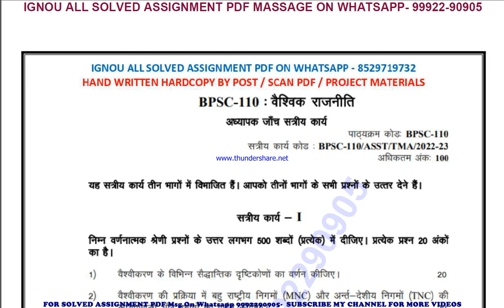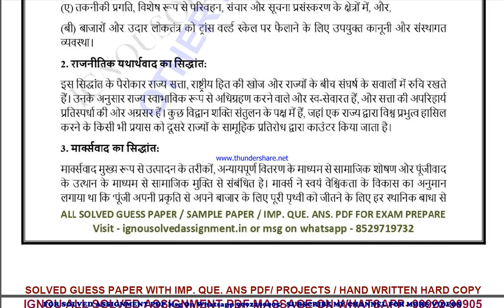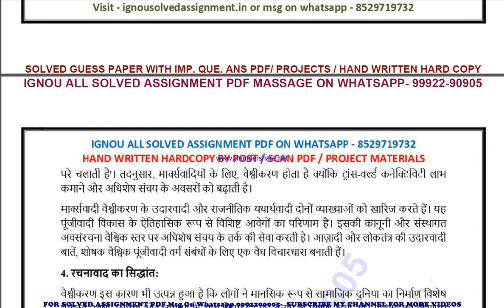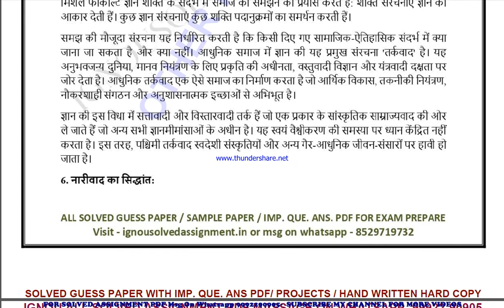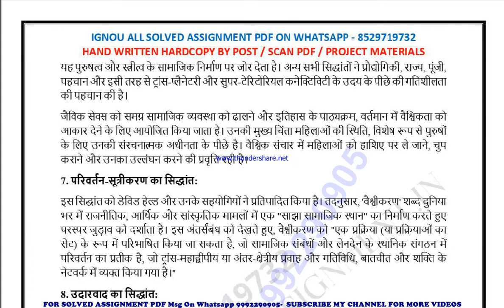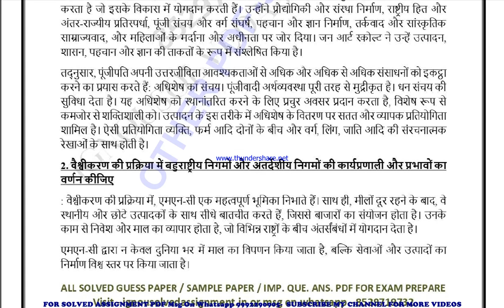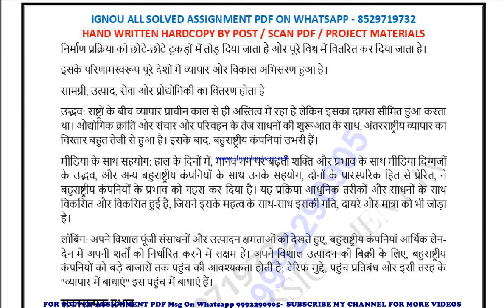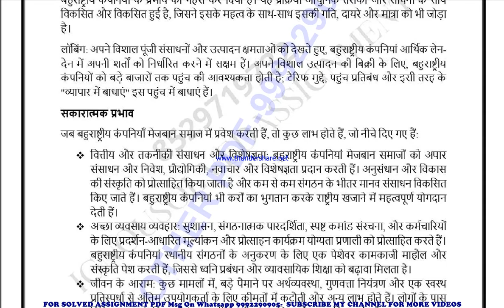bpsc 110 solved assignment 2022-23 in hindi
price-
bag-30rs

bpsc 110 in hindi solved assignment 2023,
ignou bpsc 110 ignou solved assignment 2022-23,
ignou bpsc 110 solved assignment in hindi,